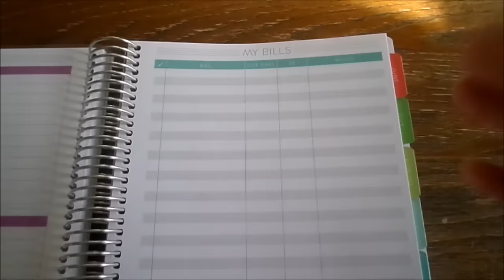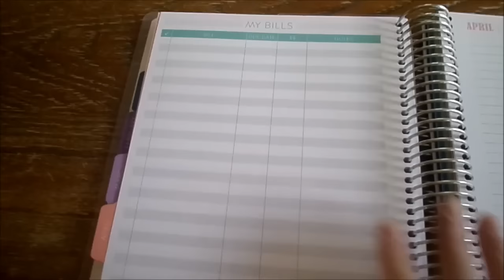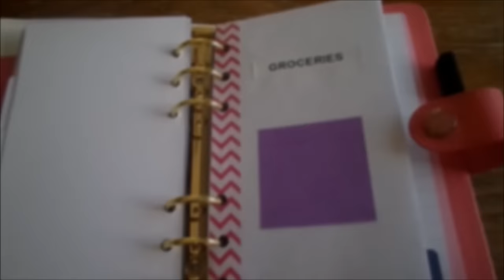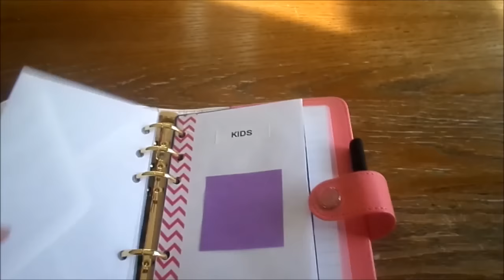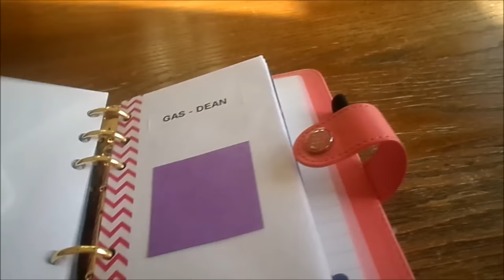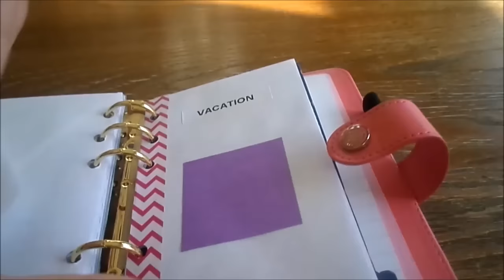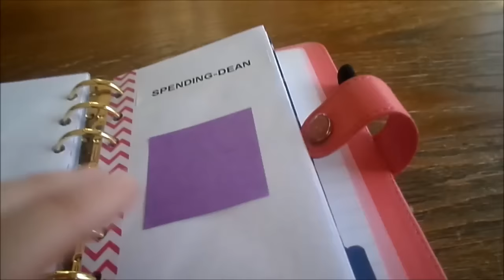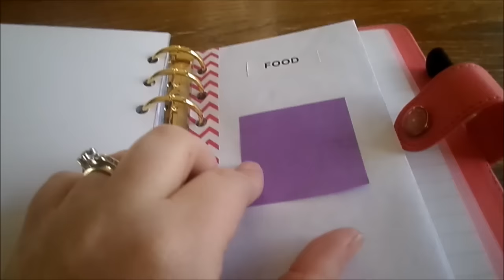52 Week Organizing Challenge {Week 4 Bills and Budget}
A quick run through of how we budget and organize our bills! I hope you enjoy!